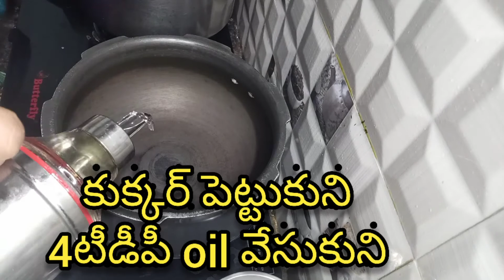omelette pulusu||ఎగ్ ఆమ్లెట్ పులుసు||andhra style||ఇలా చేయండి 👌taste untundhi👍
omelette pulusu
ఎగ్ ఆమ్లెట్ పులుసు
tasty recipe
fish pulusu la untundhi